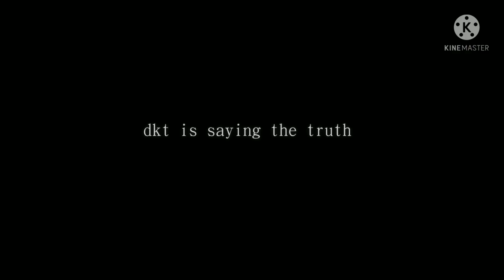· "Why was she in your bedroom that I created?" · lol